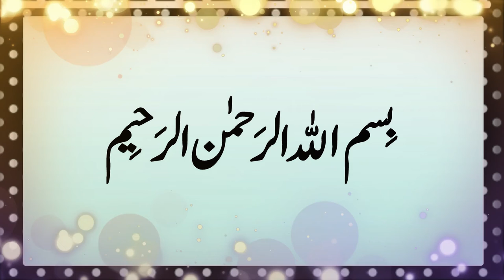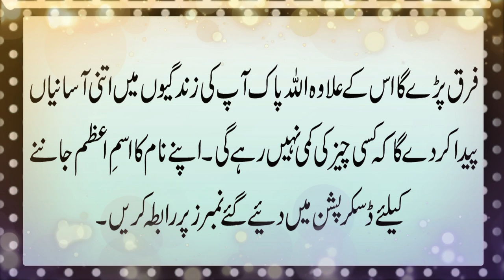Zaheen Logon Ki 6 Nishaniyan Jo Mumkin Hai K Aap Mein Bhi Hon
Aaj ki video mein ham ap se zaheen logon ki 5nishaniyan share kar rahe hain jo mumkin hai k ap mein bhi hon. Aap bhi genius ya intelligent hain ya nahi in 5 signs say ap khud judge kar sakte hain.